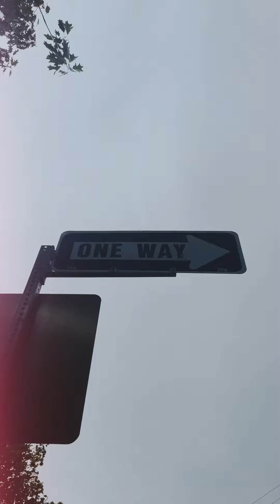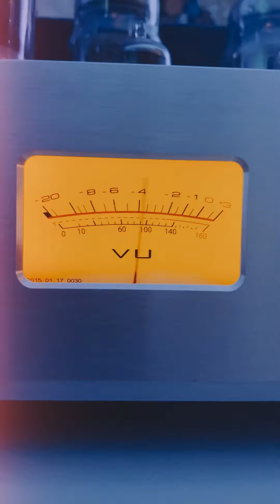Ernie Francestine - Two Birds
First single from the upcoming album

"Character of Light"

Out everywhere on WarHen records 7/22/22